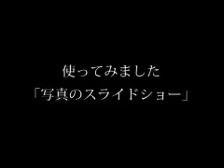HypnosEye slideshow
HypnosEye(ヒプノスアイ)を使って、壁や天井に映し出せます。
デジカメや携帯で撮影した写真や、iPhoneでのお気に入り画像など、壁に映して皆で楽しもう。
auction in eBay now  search "eco projector"